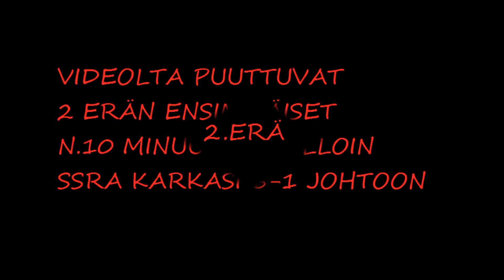Suomen-Cup 4.kierros SSRA-SBS Kings